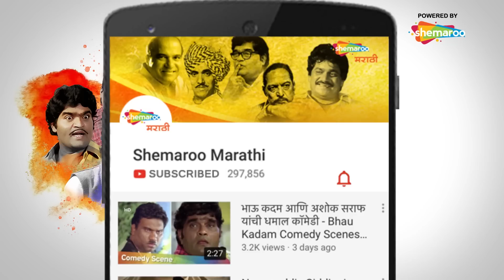Bagh Shrawan Aala (बघ श्रावण आला ) - Shweta Shinde - Rahul Solapurkar - Romantic Marathi Song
Watch Shemaroo MarathiBana On:
- UCN - 270
- HATHWAY - 518
- GTPL - 474
- DEN - 834

२) शेमारू मराठी चॅनेल वरील जॉईन बटण दाबा.
३) ₹ ११९ चे  देय द्या आणि प्रीमियम मराठी चित्रपटांचा आनंद घ्या.